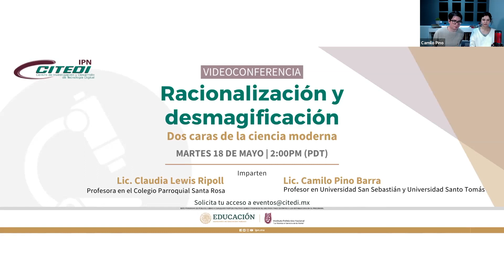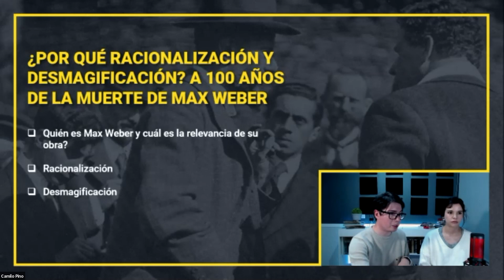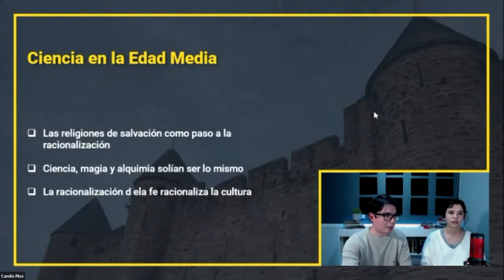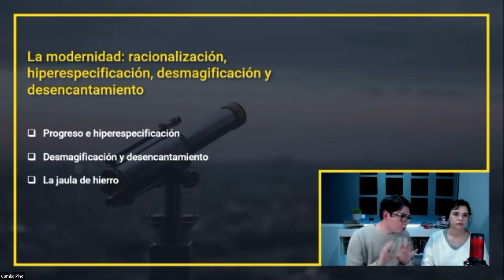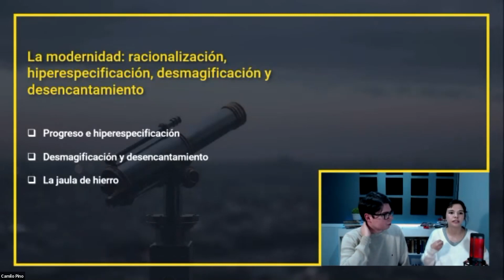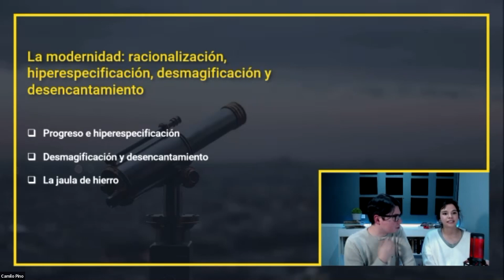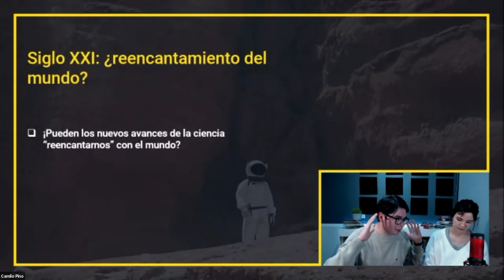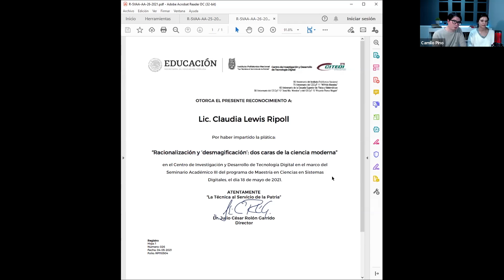VideoconferenciaCitedi Racionalización y desmagificación: Dos caras de la ciencia moderna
Claudia Lewis y Camilo Pino realizan un recorrido histórico y filosófico sobre el desarrollo científico, a partir de los conceptos de desmagificación y racionalización de Max Weber.